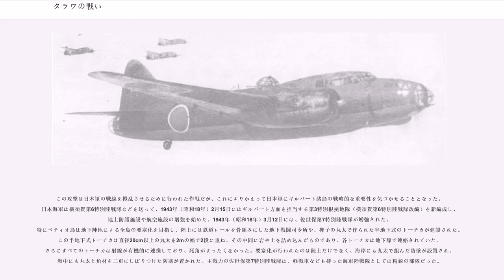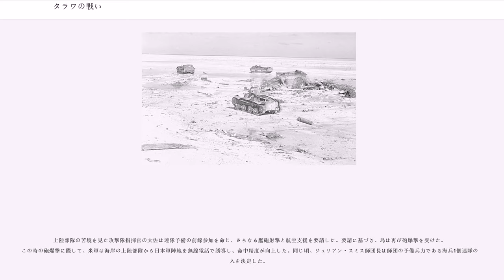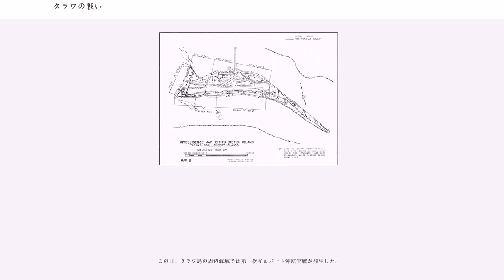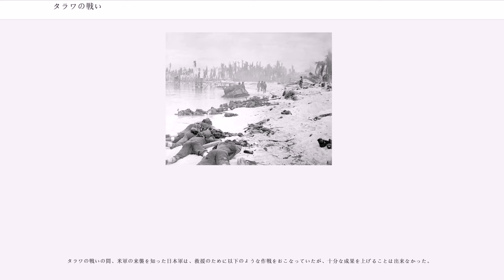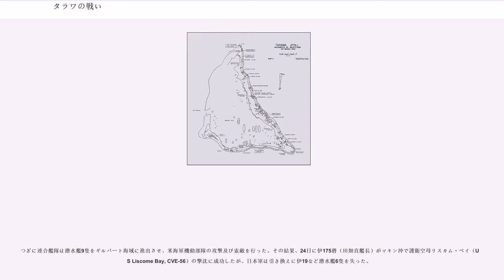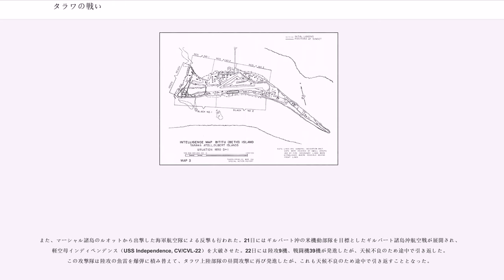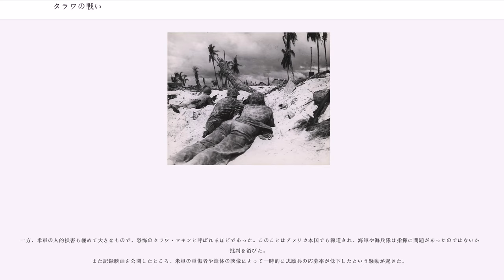タラワの戦い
日本・キリバス関係

タラワの戦い（）は、第二次世界大戦中の1943年11月21日から11月23日にかけて、ギルバート諸島タラワ環礁（現：キリバス共和国）で行われた日本軍守備隊とアメリカ海兵隊との戦闘である。米軍はガルヴァニック作戦（Operation Galvanic）の一環として実施した作戦であり、近代戦史上初の正面からの水陸両用強襲作戦と言われている。

この戦いでアメリカ軍は多数の損害を出したため、“恐怖のタラワ”（terrible Tarawa）もしくは“悲劇のタラワ”（tragic Tarawa）と呼ばれた。

アリューシャン、ソロモン諸島方面で勝利を収めた米海軍は1943年の夏頃には中部太平洋への侵攻が可能となった。そのため、1943年の初めから中部太平洋への侵攻作戦を計画していたアメリカ統合戦略委員会は米海軍とともに中部太平洋侵攻作戦の準備を始めた。しかし、南太平洋最高司令官であるダグラス・マッカーサーはニューギニアからフィリピンに至るカートホイール作戦の実施を主張し、この計画に反対したため、米陸軍と米海軍で意見が分かれた。

しかし、最終的にアメリカ統合参謀本部はカートホイール作戦のみでは日本軍に側面から脅かされると判断し、カートホイール作戦の実施と共に中部太平洋を西（日本の方角）に向かって進撃することを決定し、さらに8月21日から8月24日の間にはカナダのケベック・シティーでケベック会談が行われ、中部太平洋への侵攻作戦の具体案を決定した。そして、その攻撃の最初の矛先となったのはギルバート諸島のマキン、タラワ、の3環礁であった。

珊瑚礁に囲まれた環礁での上陸作戦のため、LVTと呼ばれる水陸両用車が大量に掻き集められたが上陸部隊全てに行き渡らなかったため、第四派の上陸部隊は通常のLCVP艇で島に近づいて珊瑚礁の浅瀬を歩いて上陸することになった。

一方、日本軍は開戦直後にギルバート諸島を攻略したが、マキン環礁にわずかに守備兵を置いたほかは、タラワなどには部隊を駐留させなかった。この脆弱な守備態勢を見直すきっかけとなったのが、1942年（昭和17年）8月17日、221名のアメリカ海兵隊が2隻の潜水艦に分乗してマキンに奇襲上陸した事件であった。

この攻撃は日本軍の戦線を攪乱させるために行われた作戦だが、これによりかえって日本軍にギルバート諸島の戦略的な重要性を気づかせることとなった。日本海軍は横須賀第6特別陸戦隊などを送って、1943年（昭和18年）2月15日にはギルバート方面を担当する第3特別根拠地隊（横須賀第6特別陸戦隊改編）を新編成し、地上防護施設や航空施設の増強を始めた。1943年（昭和18年）3月12日には、佐世保第7特別陸戦隊が増強された。
特にベティオ島は地下陣地による全島の要塞化を目指し、陸上には鉄道レールを骨組みにした地下戦闘司令所や、椰子の丸太で作られた半地下式のトーチカが建設された。この半地下式トーチカは直径20cm以上の丸太を2mの幅で2段に重ね、その中間に岩や土を詰め込んだものであり、各トーチカは地下壕で連絡されていた。さらにすべてのトーチカは射線が有機的に連携しており、死角がまったくなかった。要塞化が行われたのは陸上だけでなく、海岸にも丸太で組んだ防壁が設置され、海中にも丸太と角材を二重にしばりつけた防塞が置かれた。主戦力の佐世保第7特別陸戦隊は、軽戦車なども持った海軍陸戦隊としては精鋭の部隊だった。

1943年（昭和18年）7月にギルバートの防衛指揮官として着任した第3特別根拠地隊司令官柴崎恵次少将は、島の防御施設を視察して「たとえ、100万の敵をもってしても、この島をぬくことは不可能であろう」と豪語したと言われている。

計約4800名

計約35000名

1943年11月10日、レイモンド・スプルーアンス中将指揮のマキン・タラワ侵攻部隊はハワイの真珠湾を出撃した。11月19日にタラワとマキンへ同時に事前攻撃が始まり、これより3日間、タラワは米軍の砲爆撃を受けた。

11月21日午前4時、戦艦コロラドとメリーランドの火力支援の元、タラワ環礁の外側にいた米軍の輸送船から上陸第1波である125輛のLVT（水陸両用トラクター）が発進した。舟艇群は環礁の西側の水路から礁湖への侵入を試みたが、日本軍の西海岸の砲台が反撃し、上陸部隊は大損害を被ることとなった。これに対し、米軍は...